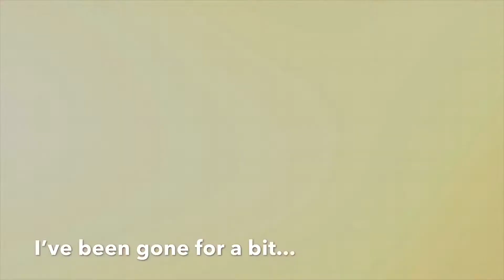Back on the Battlefield: Episode One - Bullet Train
As some of you may know, I used to play battlefield back in 2015. I however stopped in the beginning of 2017. I used to rendezook a lot and make montages on xbox. I recently decided to come back to the game for good olé nostalgia and that resulted in me falling in love with trickshotting once more. This is the start to my “Back on the Battlefield” montage series. i hope you enjoy :)
Song: Bullet Train-Stephen Swartz/Joni Fatora
★I’ll be back...very soon★